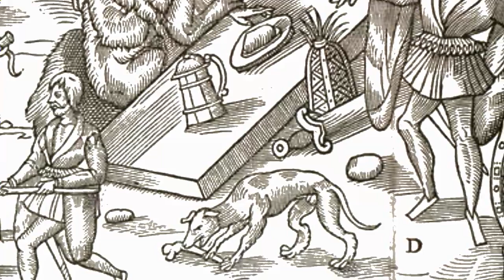Munster Buttermilk, Irish Jig on treble viol and fortepiano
ernst stolz